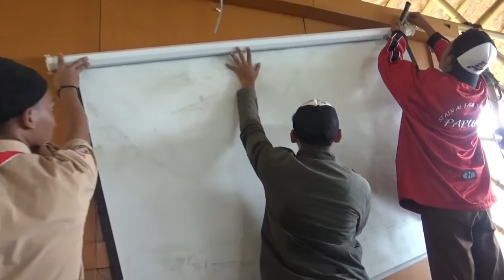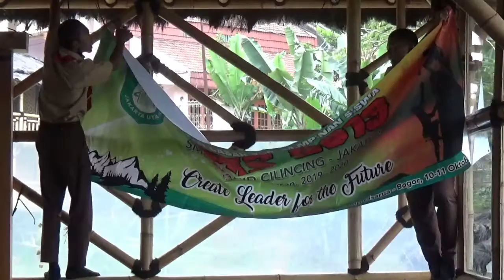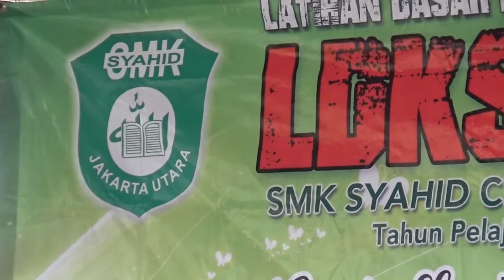LDKS SMK Syahid Chapter 3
Latihan Dasar Kepemimpinan Siswa  SMK Syahid Jakarta Chapter 3 yang berlokasi di Ujung Rimba Camp Cisarua